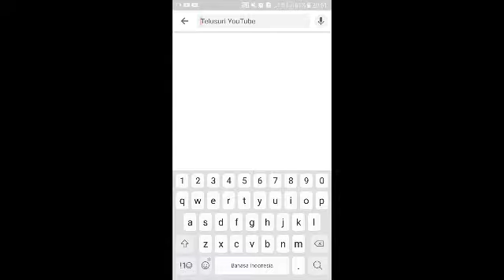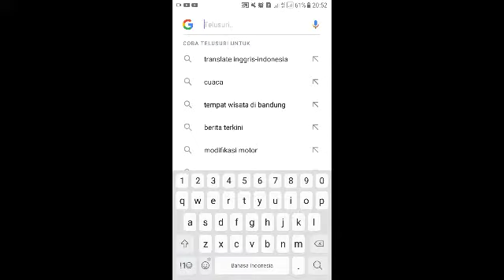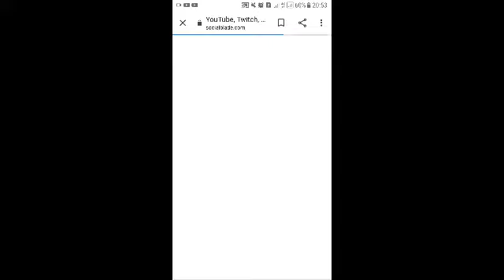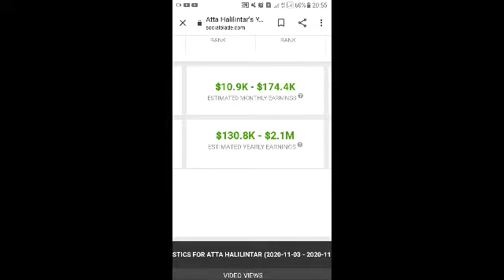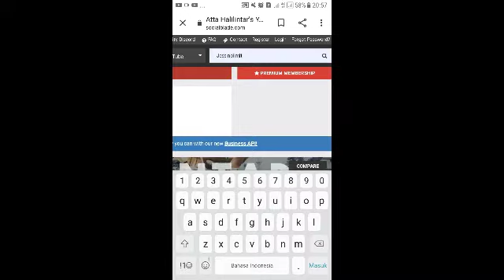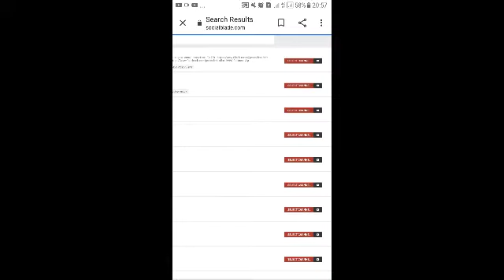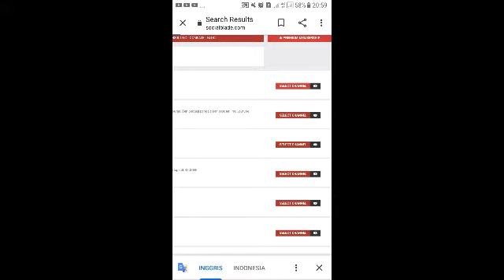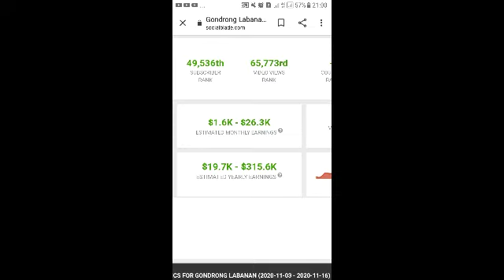Cara Melihat Gaji Seorang YOUTUBER Terbaru 2020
Cara bagaimana melihat jumlah gaji seorang youtuber terbaru 2020 . Social blade
Channel yang saya intip gajih youtube nya